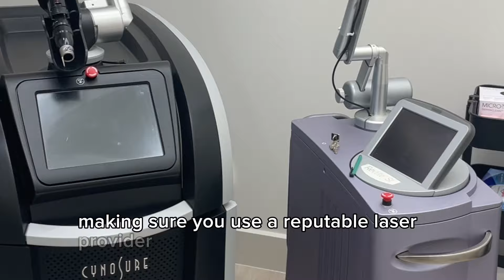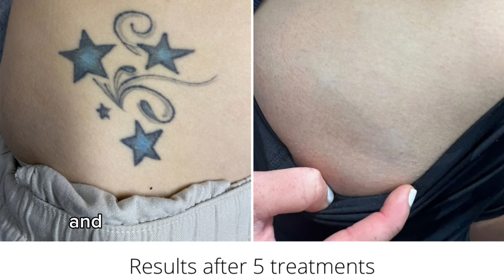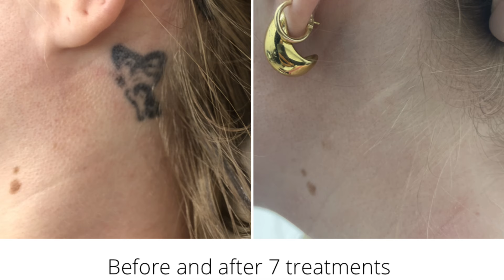Tattoo Removal Myths: Debunking common misconceptions!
Watch as we discuss and debunk some very common tattoo removal myths. If you have any questions or other myths you'd like us to explain, leave them in the comments!

LaserTat is Adelaide's #1 laser tattoo removal clinic. Don't believe us?